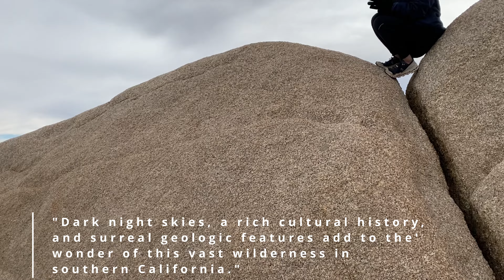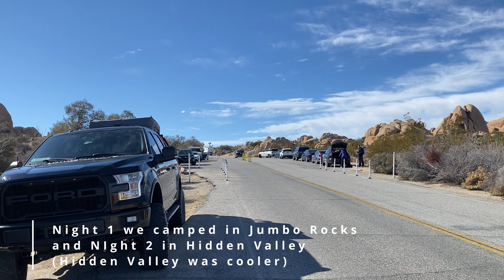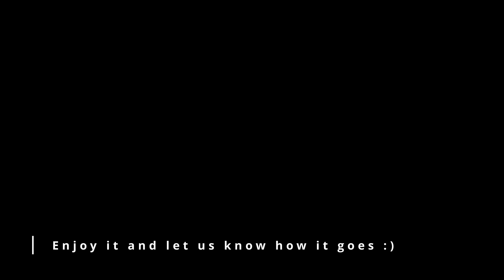Joshua Tree National Park with Brian and Nicole: Tips, Rules, Review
Hey everyone! Nicole and I are traveling around and we visited Joshua Tree. We spend a lot of time hiking, camping, scrambling, exploring, and we want to take you along for the ride! Enjoy and get out of the house!